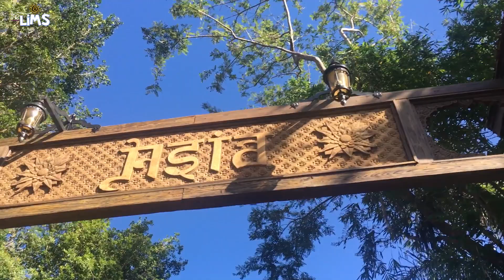The Lims || Roller Coaster Date Day! || February 26, 2018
Music
⇢Youtube Audio